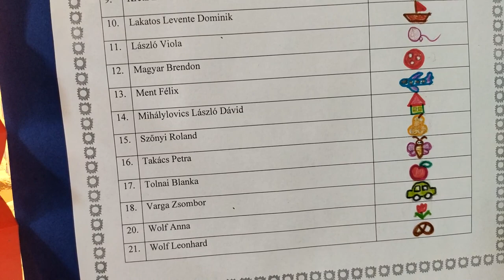Lánycsóki Kiscsoport - Napocskák 2020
Őszi előadás 2. próba, kicsit fáradtak voltak...